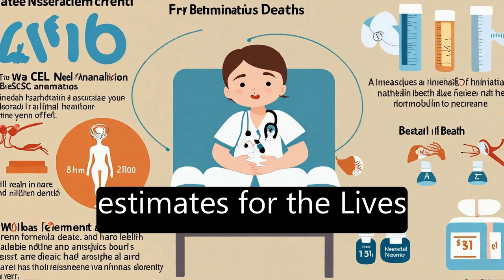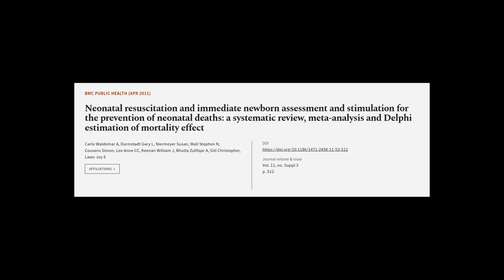Neonatal resuscitation and immediate newborn assessment and stimulation for the preve... | RTCL.TV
### Keywords ###

### Article Attribution ###
Title: Neonatal resuscitation and immediate newborn assessment and stimulation for the prevention of neonatal deaths: a systematic review, meta-analysis and Delphi estimation of mortality effect
Authors: Carlo Waldemar A, Darmstadt Gary L, Niermeyer Susan, Wall Stephen N, Cousens Simon, Lee Anne CC, Keenan William J, Bhutta Zulfiqar A, Gill Christopher ,and Lawn Joy E
Publisher: BMC
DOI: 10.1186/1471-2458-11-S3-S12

### Video Timestamps ###
0:00:00 - Summary
0:01:34 - Title
0:01:41 - Tail
0:01:45 - End